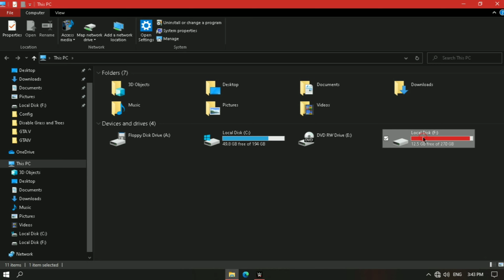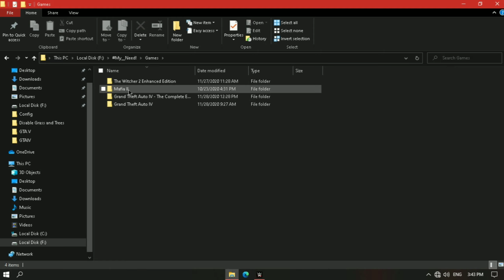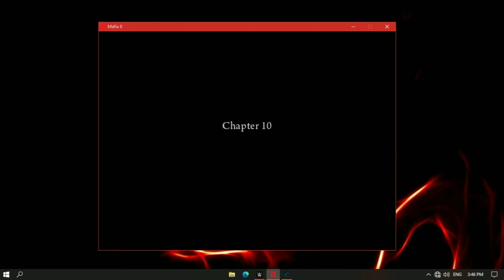✓ Play Any Games On Potato PC With High Frame Rates | Not Fake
🔥 Must Watch!

tags (ignore)

l.a. noire lag fix pc,